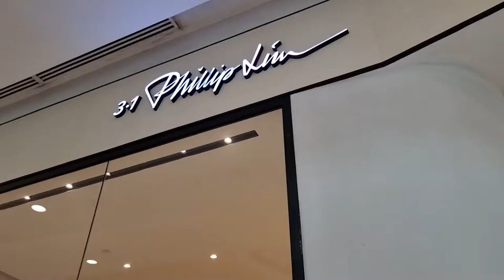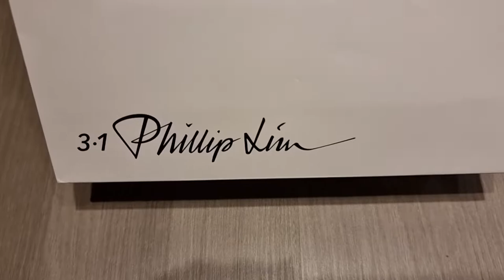3.1 Phillip Lim Pashli Nano Satchel Unboxing & Review